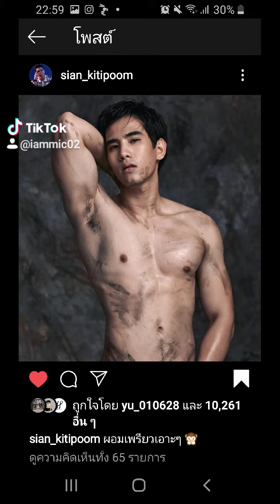หล่อเข้ม blacklivesmatter